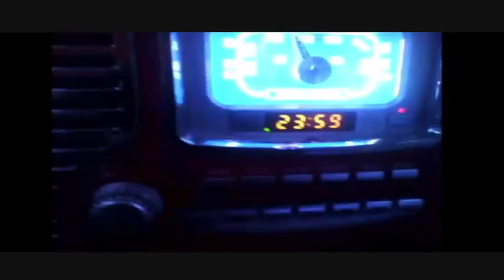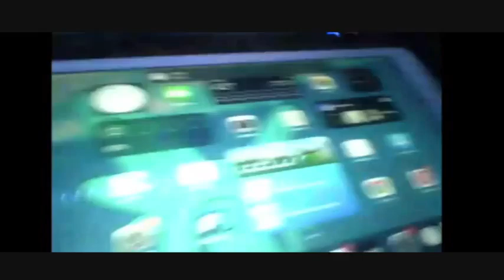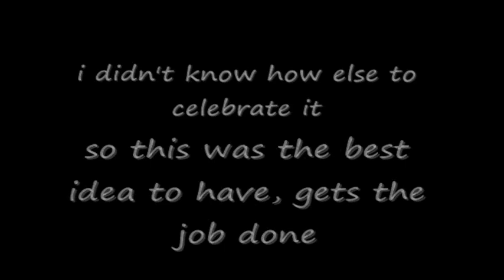How i kicked off the new year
From my BitView channel.

Originally from: Jan 3rd, 2024.
Original desc: After many editing errors and reduced quality, i present what i did to start off the year. i couldn't have a better idea unfortunately but it gets it out of the way. cheers!